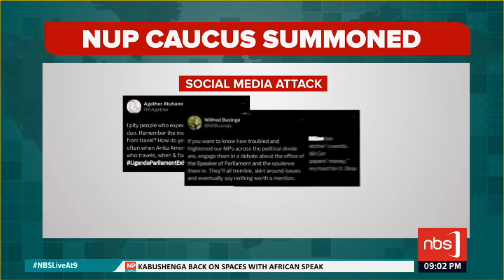Kyagulanyi summons NUP Mps for an urgent meeting scheduled for Tuesday this week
The President of the National Unity Platform Robert Kyagulanyi Ssentamu has summoned all NUP members of Parliament for an urgent meeting scheduled for Tuesday this week at the Kavule Party headquarter in Kampala.

A source who preferred anonymity disclosed that the meeting is to discuss the current standoff in the leading Opposition political party the National Unity Platform.

According to a number of NUP legislators who did not want to go on camera, they have all received invitations from the Party inviting them for an urgent meeting with the Party President Robert Kyagulanyi at the Party Headquarters. But even when the agenda of the meeting has not been shared with legislators. But what are the issues?